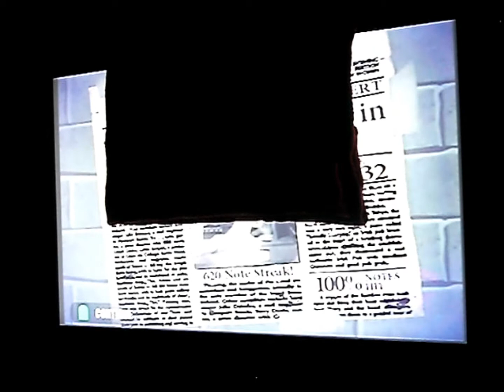Trippolette FC (1st place)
Decided to play this today in my soon-to-be-completed GH1 FGFC quest. Not bad. Took 3 FCs to get this score.